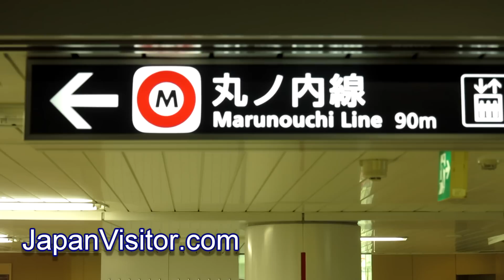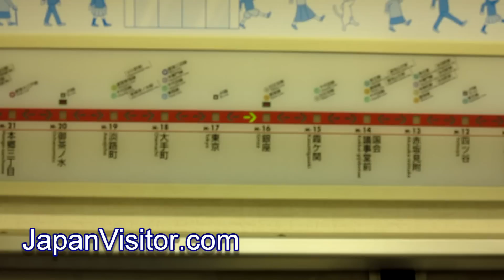Marunouchi Line | 丸の内線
Take a ride on the Marunouchi Line of the Tokyo subway. The Marunouchi Line runs from Ogikubo Station in Suginami to Ikebukuro Station in Toshima. There is a small branch line between Nakano-Sakaue Station and Honancho Station. The Marunouchi Line runs through Tokyo Station and connects to Shinjuku.